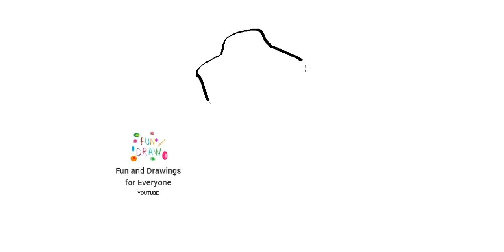ጃኬት እንዴት እንደሚሳል